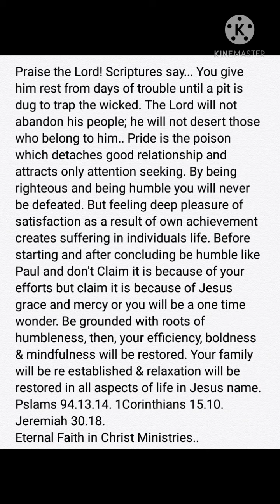March 23, 2021